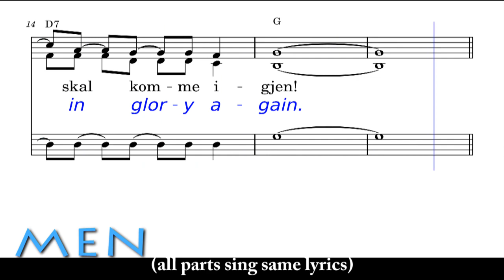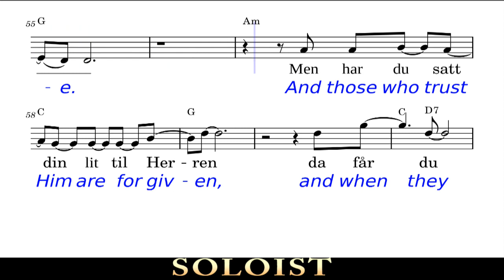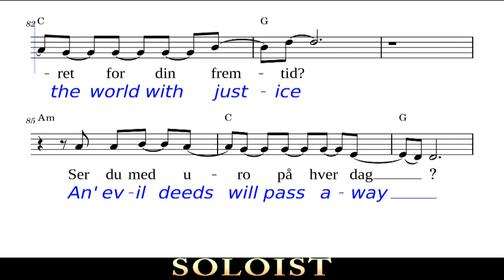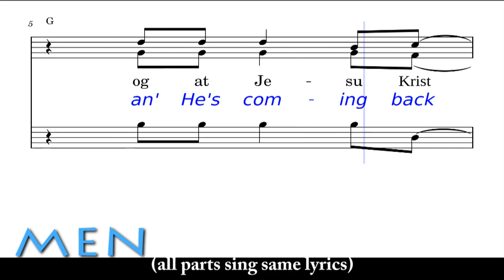16 MEN Full text - King Jesus is Risen / Jeg Vet at Han Lever